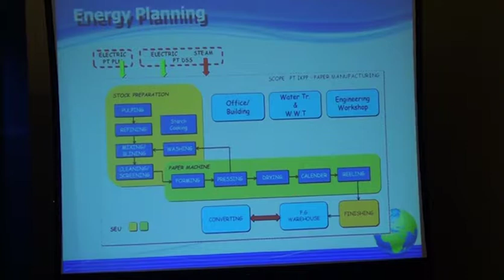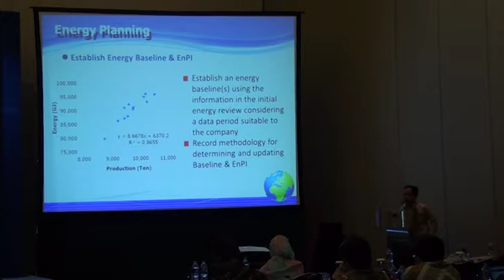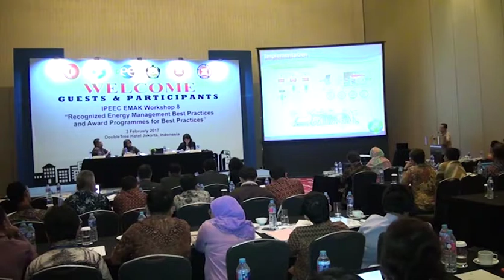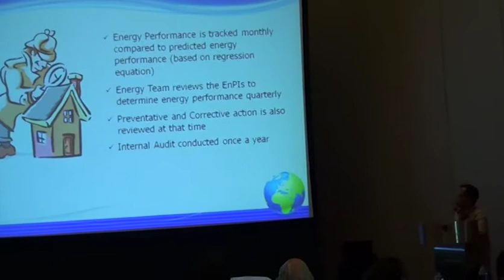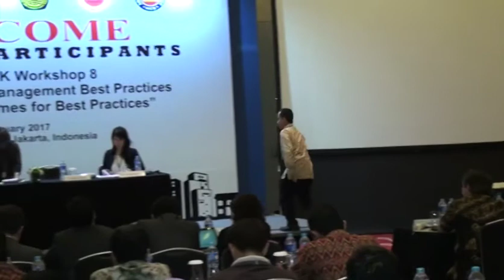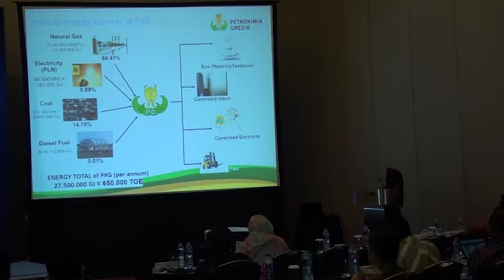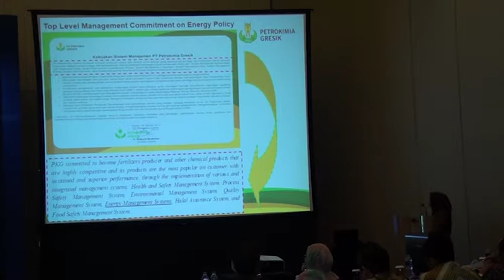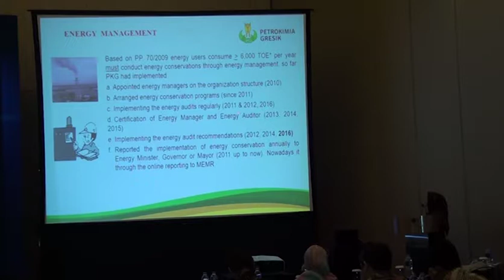EMAK Workshop 8 - Session 2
8th Energy Management Action Network (EMAK) Workshop in Jakarta, Indonesia.

This Workshop provided rich information sharing opportunities on global experiences and trends on energy management best practices in building and industry sectors. It also explored the challenges and opportunities of progressing energy efficiency in Indonesia. The technical merits, potential effectiveness, environmental, economic and social implications and contribution of energy efficiency and conservation (EE&C) to the ASEAN regional target of reducing energy intensity by 20% until 2020 were shared.

Under the theme, "Recognised Energy Management Best Practices and Award Programs for Best Practices", the Workshop placed greater emphasis on optimising the practical approaches on energy management, investment mechanism in EE&C measures and best practices to realise energy efficiency project implementation.